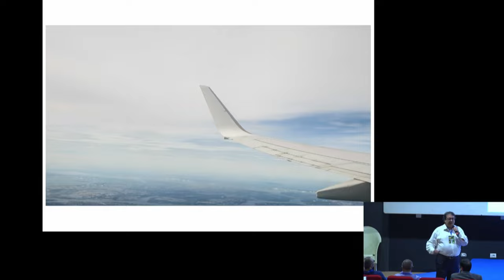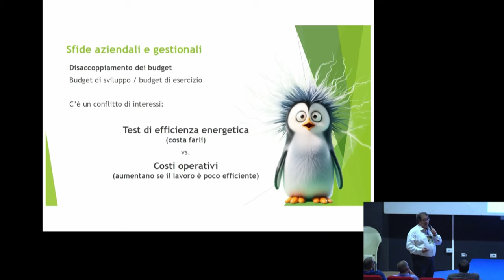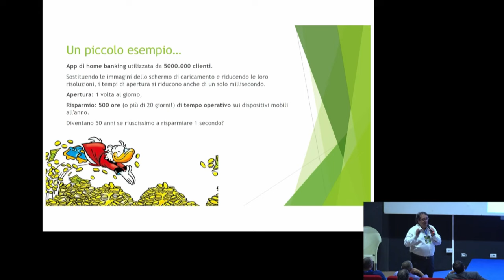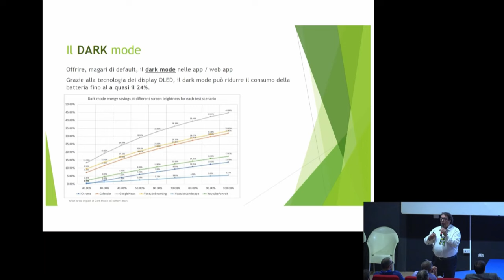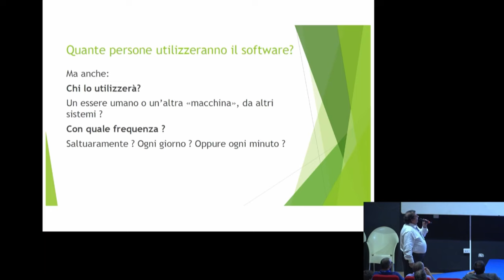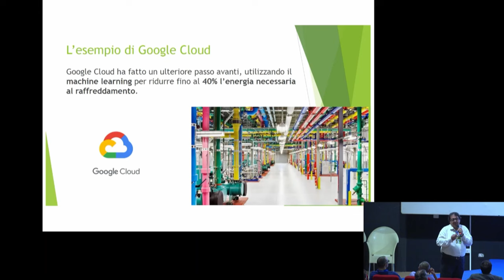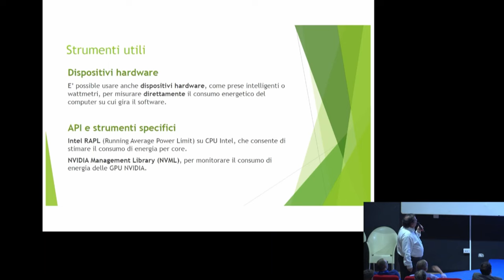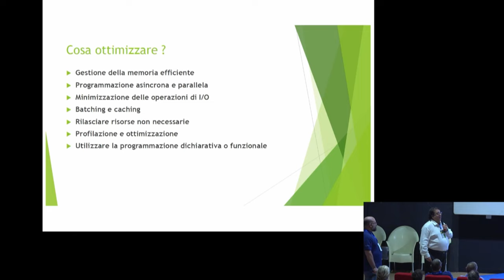[LINUX DAY 2024] Scegliere i linguaggi di programmazione per un futuro energicamente sostenibile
Intervento dell' Ing. Giovanni Alberto Vacanti al Linux Day 2024 organizzato da Free Circle ai Cantieri Culturali alla Zisa di Palermo.

Il Linux Day 2024 a Palermo è stato organizzato dall'associazione Free Circle, in collaborazione con Linux Foundation Energy, Consortium GARR, E4 - Computer Engineer, Engineering Ingegneria Informatica , Futuro Solare, SEEDS, UIL Polizia, Radio IN, E-Cubing, UDU e con il contributo di PARROT SECURITY, ELMI, STDOUT.

Hanno patrocinato l'evento il Ministero dell'Ambiente e della Sicurezza energetica, la Regione siciliana - Dipartimento dell'istruzione e della formazione,  l'Università degli Studi di Palermo, Il Comune di Palermo e l'ordine degli Ingegneri di Palermo.

Rimani aggiornato su eventi, progetti e novità di Free Circle.

I contenuti di questo video prodotti da Free Circle sono sotto licenza Creative Commons versione BY-SA 4.0. Tutti i marchi, i loghi e i contenuti delle slides riportati appartengono ai legittimi proprietari.